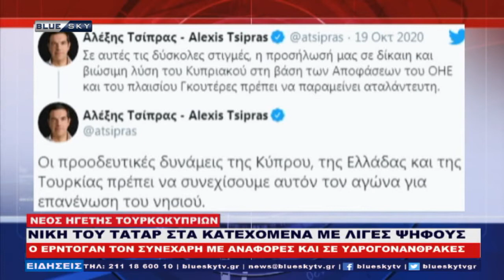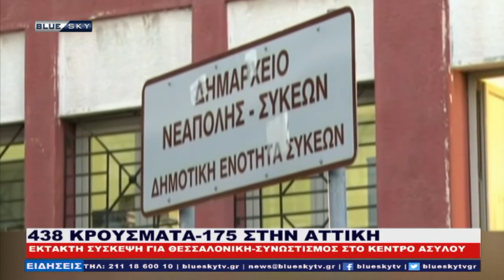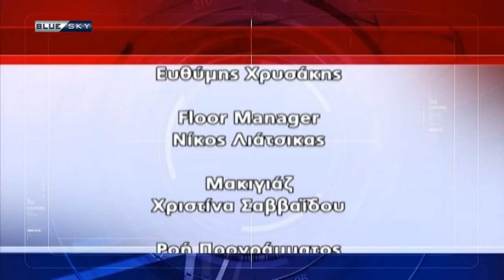ΔΕΛΤΙΟ ΕΙΔΗΣΕΩΝ 19/10/20